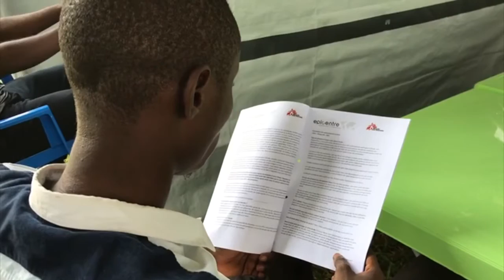DRC: Five things to know about the Ebola vaccination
This week, MSF started the trial Ebola vaccination in the Democratic Republic of Congo's Equateur Province. The vaccination is administered using a "ring" approach, starting with frontline health workers, then locating contacts of cases and their contacts.

In this video, Micaela Serafini, our medical director answers five questions about the Ebola vaccination.